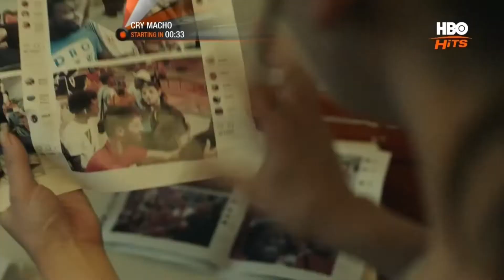HBO Hits Continuity Asia May 22nd 2022